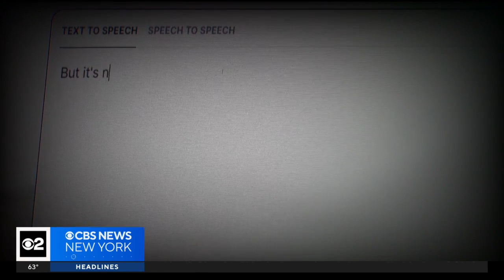How do voice cloning scams work?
Imagine if someone was able to clone the voice of a loved one, then they call you begging for help. It's a growing threat. CBS New York investigator Mahsa Saeidi looks into how it can be stopped.